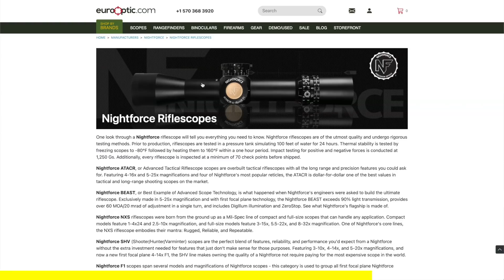New Glock Accessories! | Radian Micro Comp - CT RAD Pro Optic